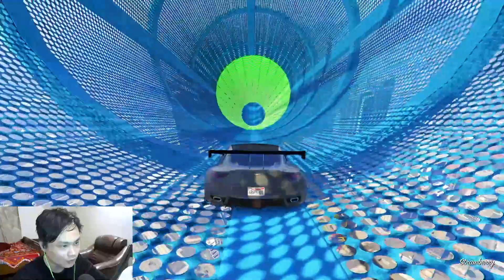GTA 5 - Spider man dẫn mấy em gái mưa đi đua xe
VietinBank: 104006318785 ( Nguyen Van Loc )